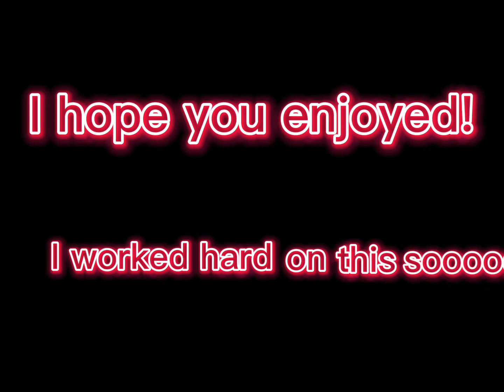(FLASH WARNING) I don’t remember this scene from the movi…